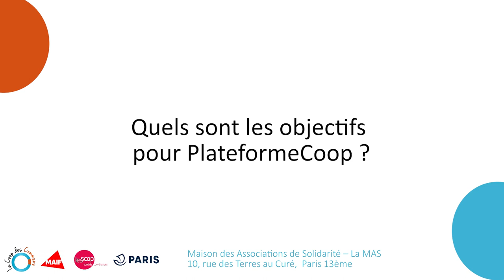Marie-Charlotte Woëts : “Rapprocher les plateformes coopératives des politiques publiques”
Hauts-de-France, réseau d’acteur de l’économie solidaire. Elle travaille sur le projet “Plateformcoop”, qu’elle détaille dans la vidéo. Le projet accompagne des plateformes par l’outillage et la structuration des collectivités locales ainsi que par la sensibilisation tout en diffusant les bonnes pratiques. Elle revient sur la mise en lien entre porteurs de projets et collectivités.

Réalisé le 20 septembre 2022, lors du 3e Forum des plateformes coopératives